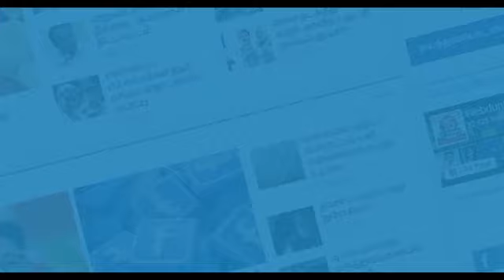நேருக்கு நேராக மோதிய ஏர்போர்ஸ் விமானங்கள் திக்..திக் காட்சிகள்